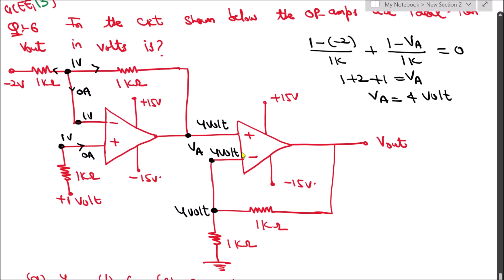Lec-05 Previous GATE questions based on Operational Amplifier (Op-Amp)